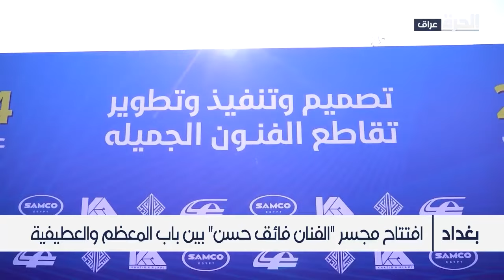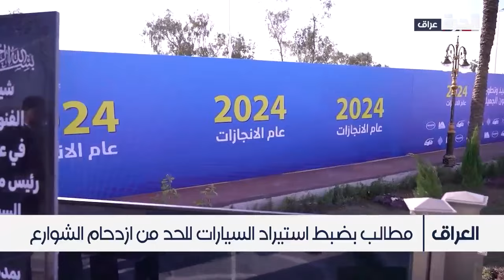بغداد.. سعي لفك الاختناقات المرورية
في إطار المشاريع الحكومية التي تم وضعها لفك الاختناقات المرورية في مدينة بغداد، افتتح رئيس الحكومة محمد شياع السوداني أول المشاريع ضمن الحزمة الأولى والذي تجسد بمجسر الفنان فائق حسن، وسط دعوات لتقليل استيراد السيارات للإسهام بشكل فاعل في الحد من الاختناقات المرورية.

حمل تطبيق "الحرة كونيكت" للتلفزيونات والهواتف الذكية:

أمازون فاير